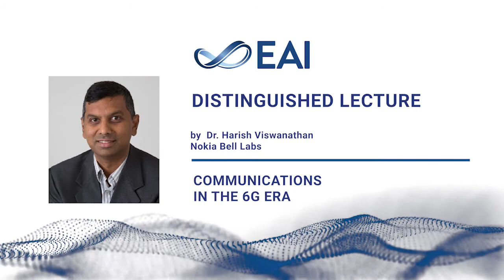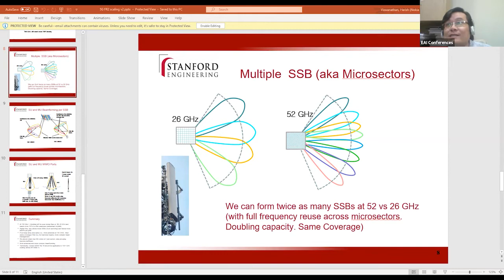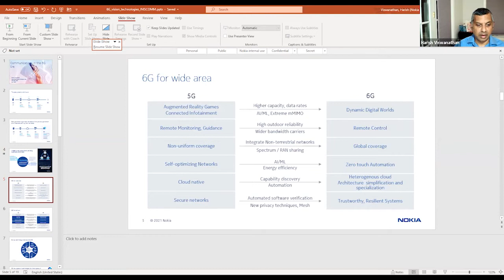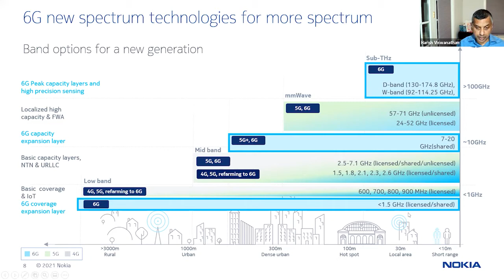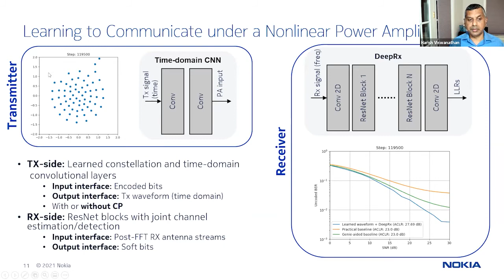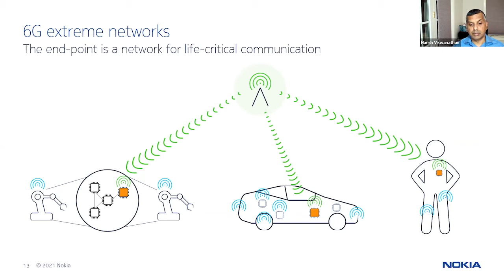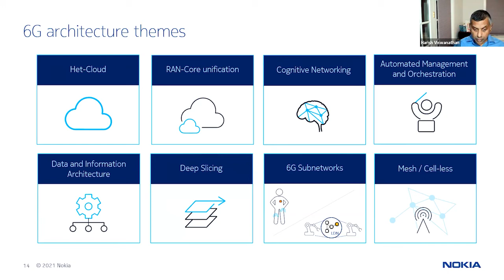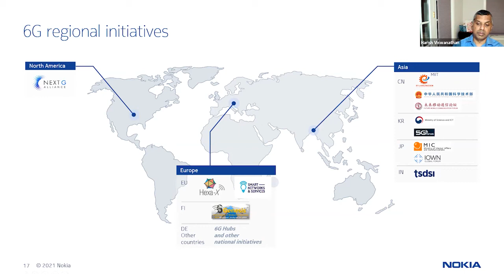Harish Vishwanathan: Distinguished lecture on Communications in the 6G Era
Dr. Harish Vishwanathan had his Distinguished Lecture on Communications in the 6G Era at EAI INISCOM 2022 conference.

The future of connectivity is in the creation of digital twin worlds that are a true representation of the physical and human worlds at every spatial and time instant, unifying our experience across these physical, human and digital worlds. New themes are likely to emerge that will shape 6G system requirements and technologies such as: (i) new man–machine interfaces created by a collection of multiple local devices acting in unison; (ii) ubiquitous universal computing distributed among multiple local devices and the cloud; (iii) multi-sensory data fusion to create multi-verse maps and new mixed-reality experiences; and (iv) precision sensing and actuation to control the physical world. We then discuss new connectivity technologies for 6G such as native AI/ML air-interface, joint communication and sensing, sub-Thz system design, and new architectures.